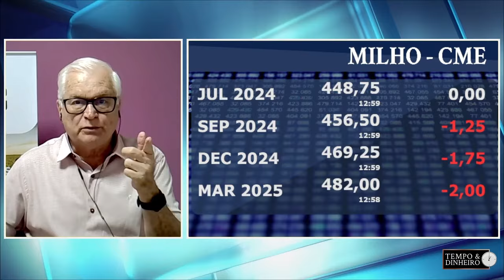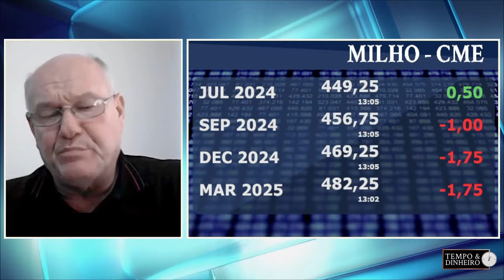Milho em colheita e calmaria